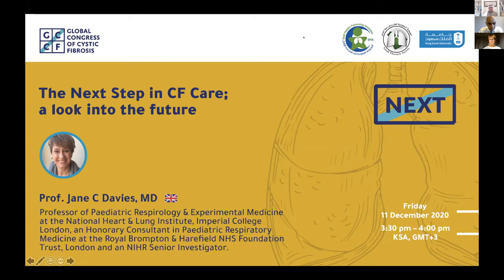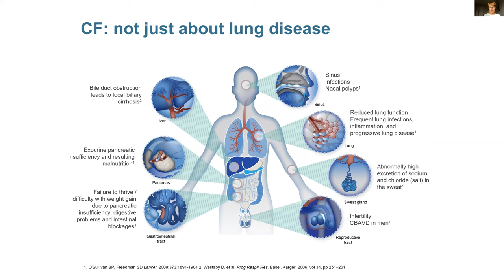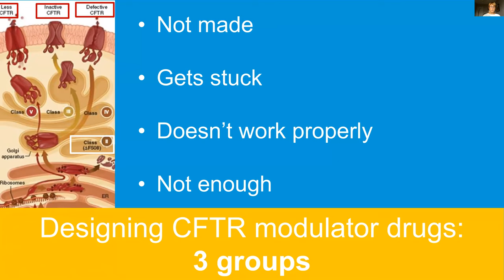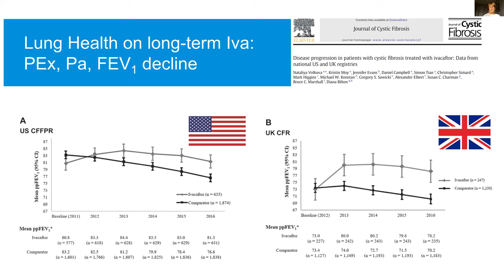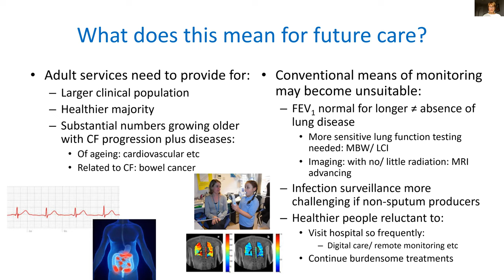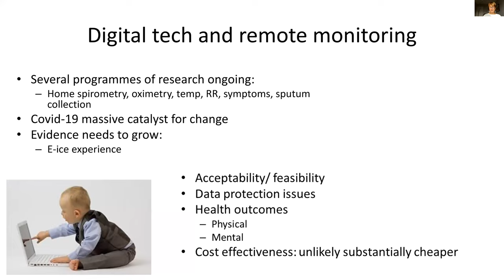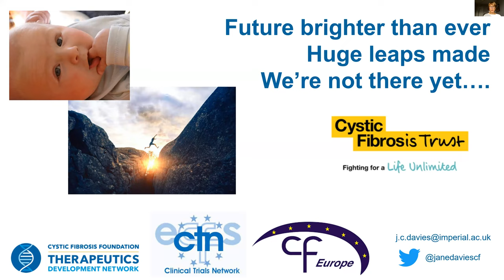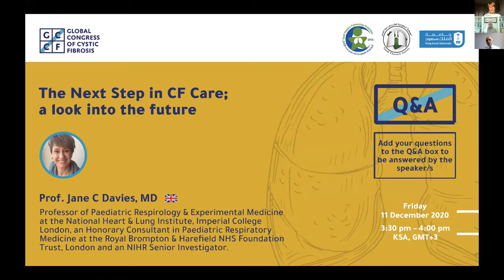The Next Step in CF Care; a look into the future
Lecture provided by:
Prof. Jane C Davies, MD